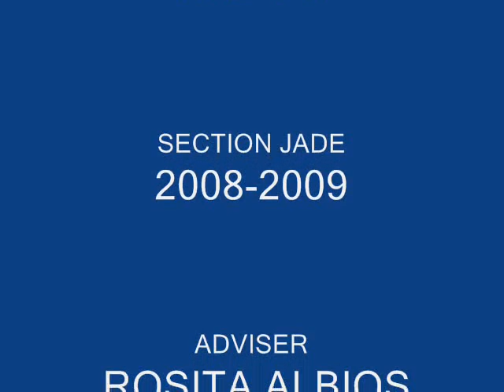PNHS 3thyear section jade 2008-2009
manood kayo nito